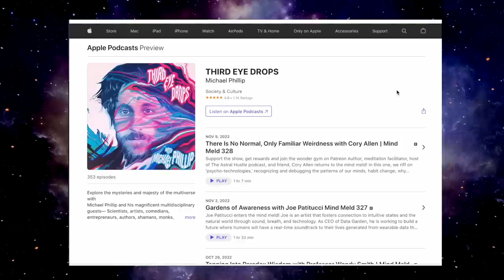Unlocking the Secrets In Your Shadow with Psychologist, Ido Cohen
Depth psychologist, Dr. Ido Cohen returns to the mind meld.
In this one, we muse about the ever interesting and elusive shadow archetype. What is your shadow? What is shadow work?
We also discuss Jungian archetypes, the ups and downs of psycho-spiritual individuation, spiritual bypassing, what Ido has learned from losing nearly all of his possessions in a house fire, and much more.

Third Eye Drops 🌀
Hear our 300-plus other podcasts:
🎧 Apple Podcasts: